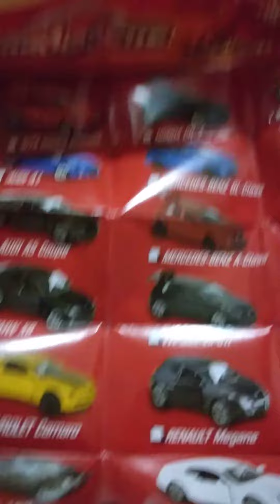unboxing majorette 2013 mercedes a class